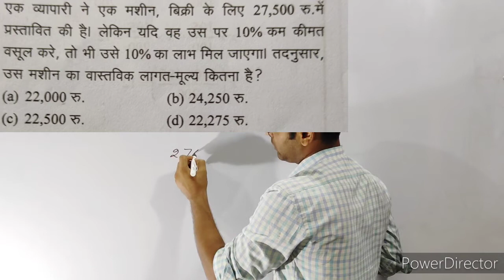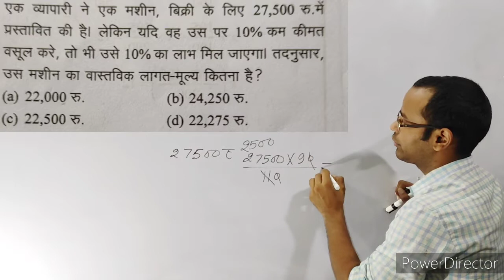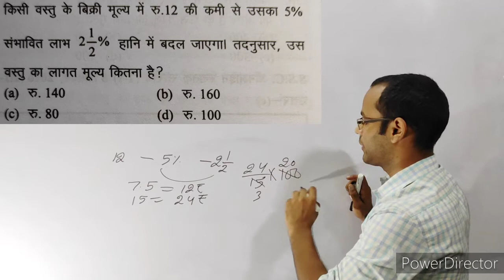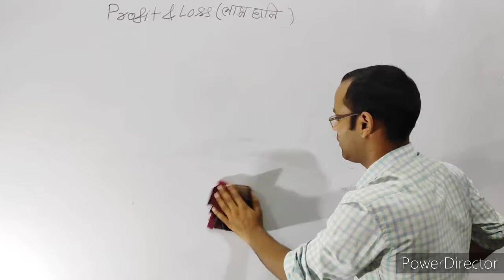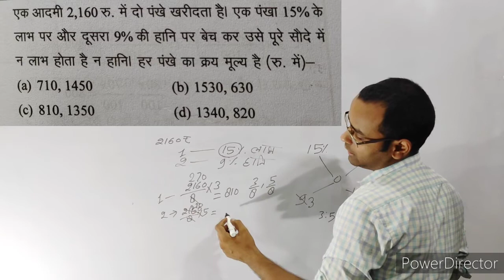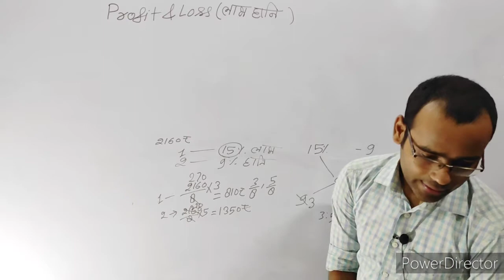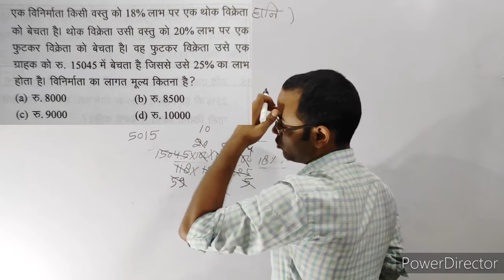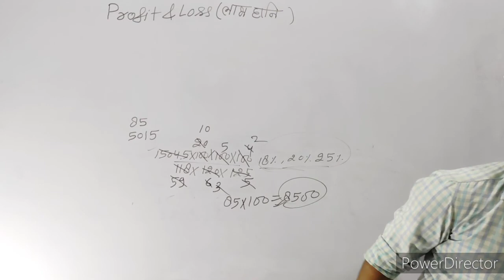Profit and loss -6 लाभ और हानि Mathematics amazing trick and concepts class with LOVEKESH SIR